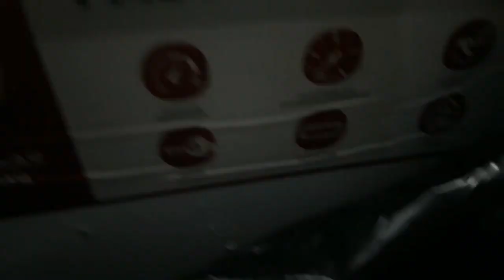KIM UCHUN QIZIQ DAVOM ETADI METALLOM / КОМУ НРАВИТСА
KIM UCHUN QIZIQ DAVOM ETADI

👇AVVALGI QISMDA